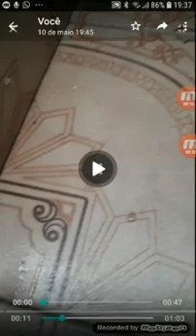Todos os pronto! e até já da noite 2 0:20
travou